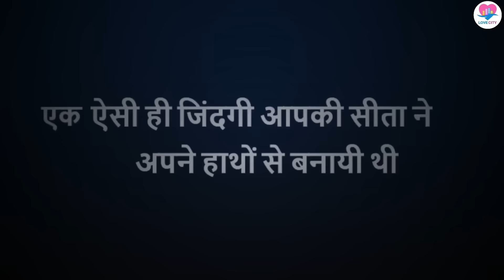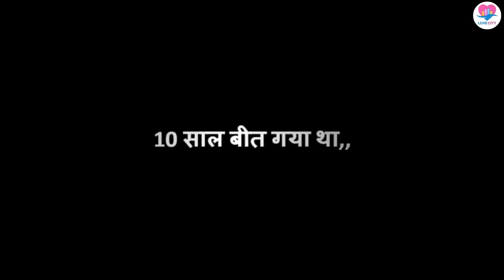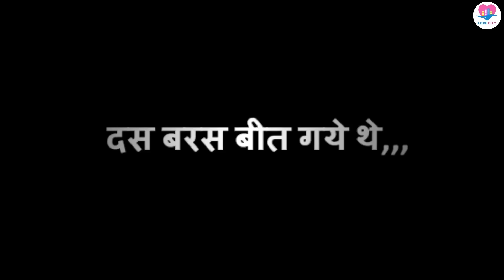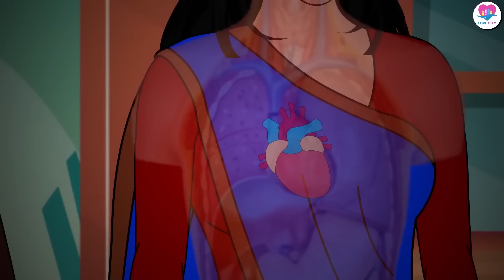बालिका बधू | Hindi Kahani | Kahaniya | Hindi Story Time | Love City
बालिका बधू_Stories in Hindi | Moral Stories | Bedtime Stories  | New Story | StoryTime | Kahani.

Learn Hindi stories by watching Hindi Kahani episodes! Balika Vadhu is a Hindi serial based on love and revenge. Watch today to learn about the characters and their stories.

If you're looking for a fun way to learn Hindi, then watch Hindi Kahani episodes! This serial is based on love and revenge, and will teach you about the characters and their stories. Hindi Kahani episodes are a great way to improve your Hindi vocabulary and learn about Indian culture. So what are you waiting for? Start watching today!

balikavadhu HindiKahani Kahaniya HindiStoryTime# LoveCity

बालिका बधू
balika vadhu
Hindi Kahani
​Hindi Story Time
# Love City
 hindi kahaniya, serials, fairy tales, saas bahu ki kahani